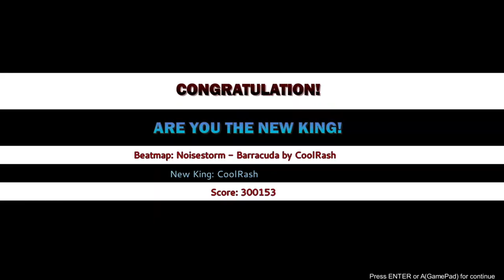Insane Beats - Gameplay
Insane Beats is a really insane rhythm game by CoolRash. Recommended for fans of rhythm games, hardcore players.